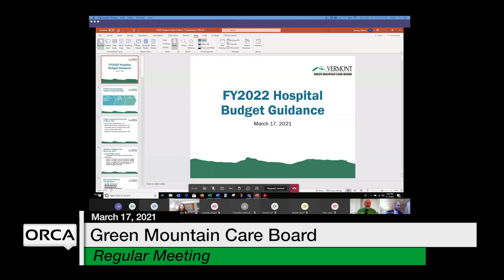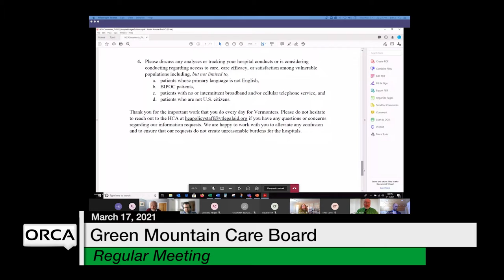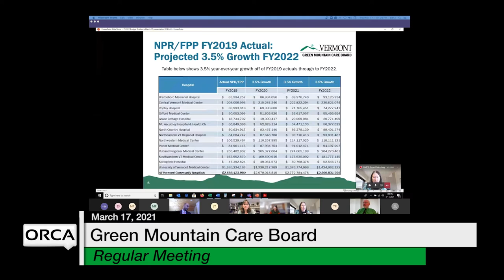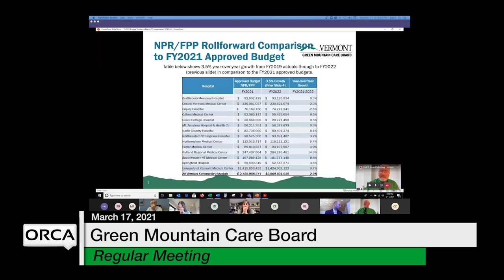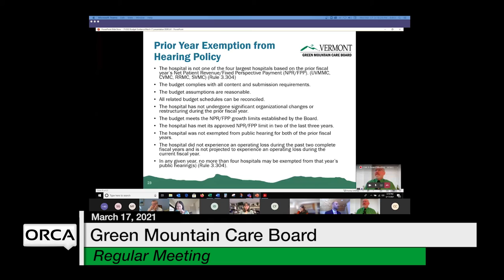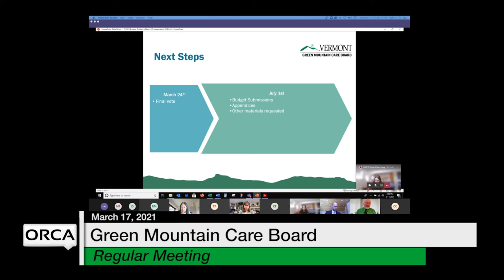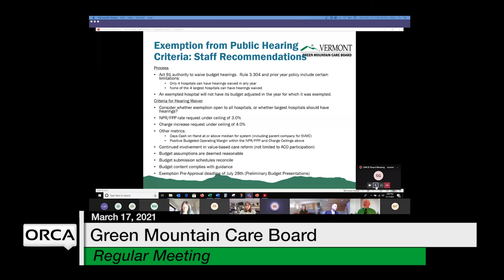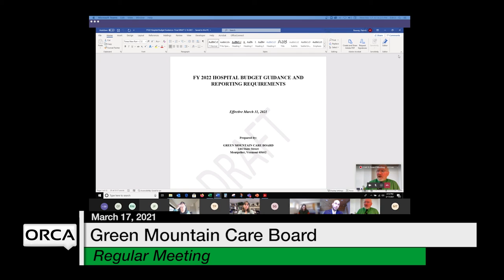Green Mountain Care Board - March 17, 2021 [GMCB]